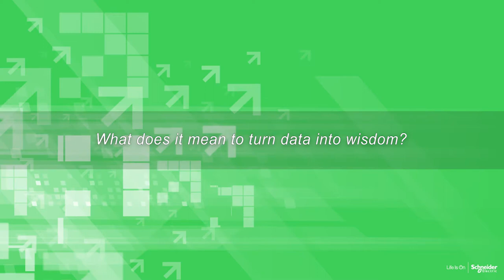The benefits of transforming data into wisdom in manufacturing